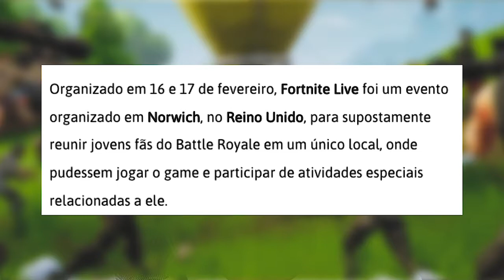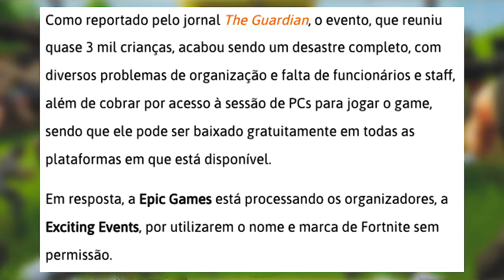Noticia - TRETA ! Evento Desastroso de Fortnite, Epic Processa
Treta gigante : A Epic Games está processando os organizadores, a Exciting Events, por utilizarem o nome e marca de Fortnite sem permissão!